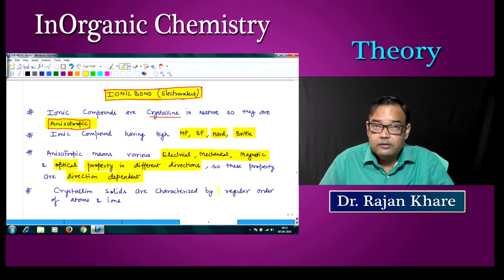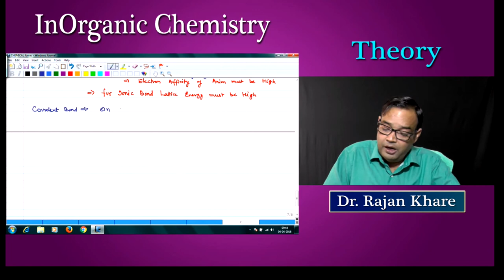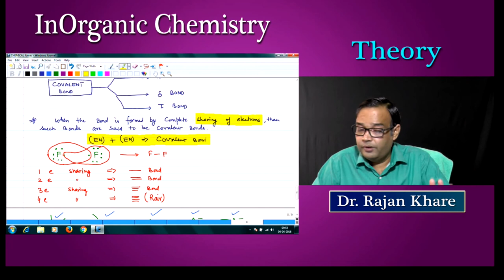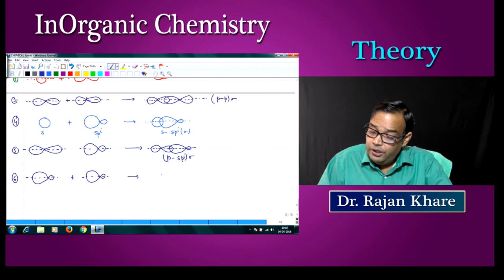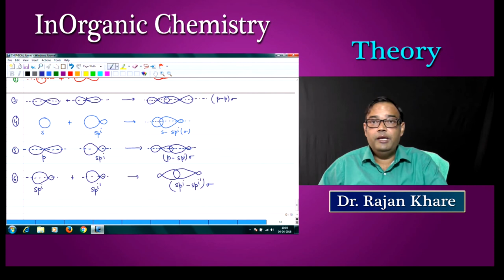CHEMICAL BONDING FIRST LECTURE